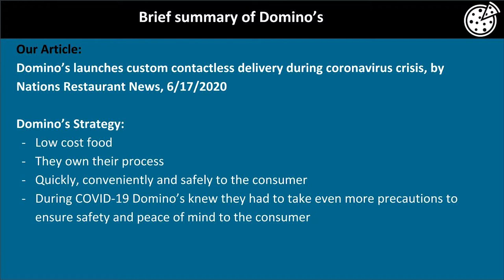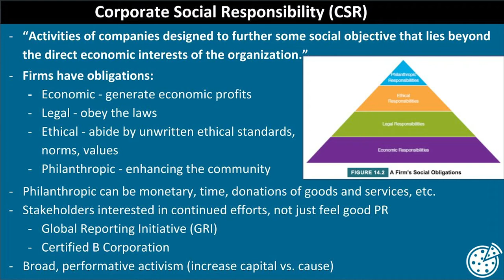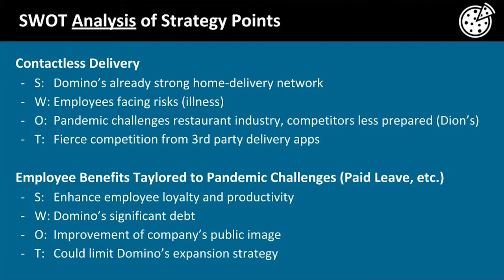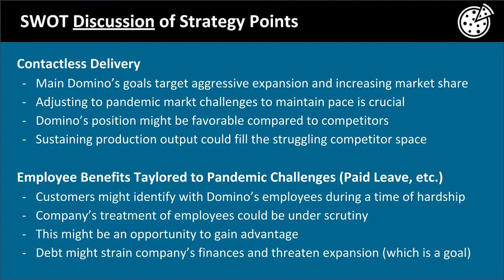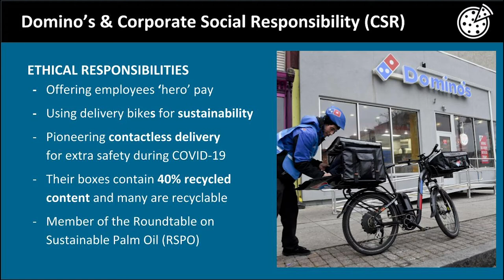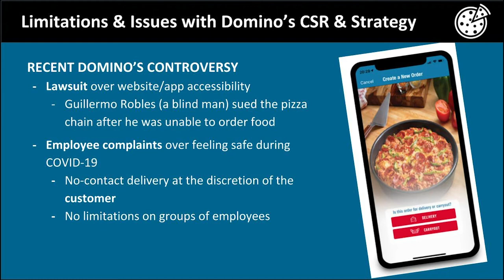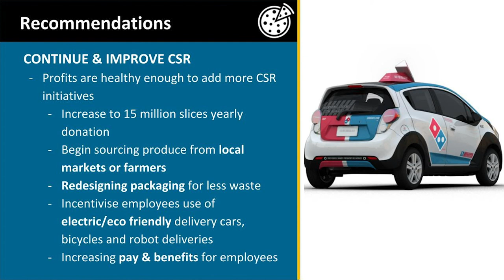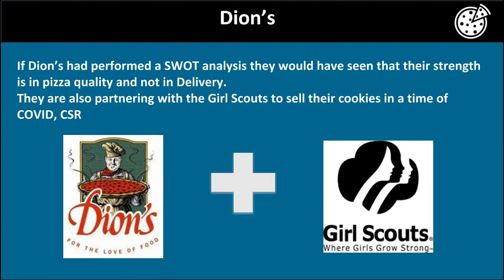Dominos Strategy Presentation, Anderson School Of Management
For our MGMT 598 The Strategic Management Process course we examine two management tools to analyze Domino's strategy.